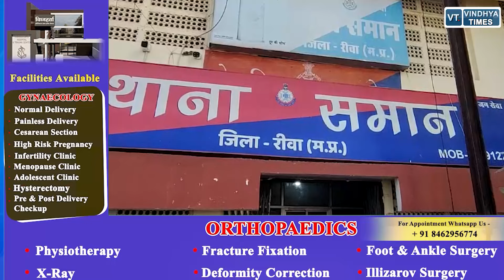रीवा में ATM कार्ड बदलकर धोखाधड़ी करने वाले गिरोह का हुआ पर्दाफाश